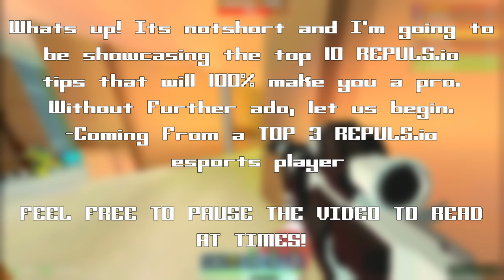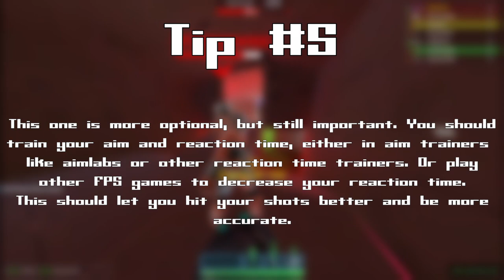6 REPULS.io TIPS N' TRICKS TO BECOME PRO FAST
Chapters:
0:00-0:04 Intro
0:05-0:21 Reload Cancelling
0:22-0:30 Spacing
0:31-0:36 Be Agressive
0:37-0:59 Strafing
1:00-1:06 Aim Trainers
1:07-1:13 Aim for the Head
1:14-1:19 Its just a Game
1:20-1:39 Bonus Clips
inspiration from @IG-24 i asked so its ok